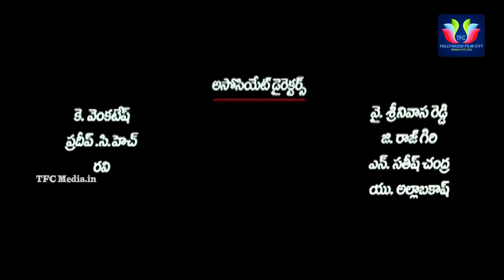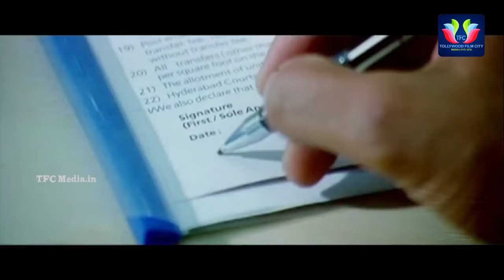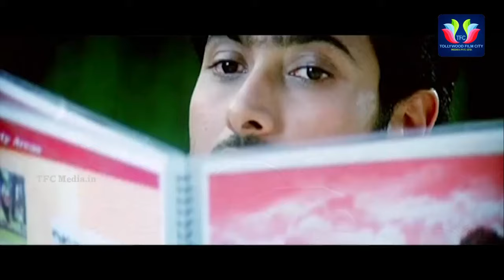Nuvvekkadunte Nenakkadunta Telugu Full Movie | Uday Kiran | Shweta Prasad | Telugu Full Screen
Watch and Enjoy Nuvvekkadunte Nenakkadunta Telugu Full Movie. Starring Uday Kiran, Shweta Prasad, Ashish Vidyarthi, Nizhalgal Ravi. Directed by Subha Selvam. Produced by Eashwar VaraPrasad & Music Composed by Pradeep Koneru.